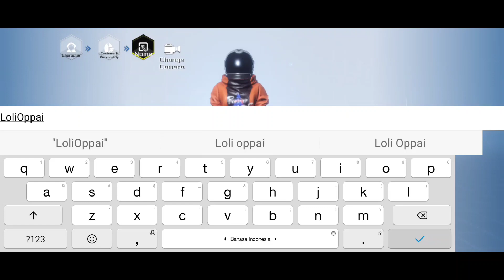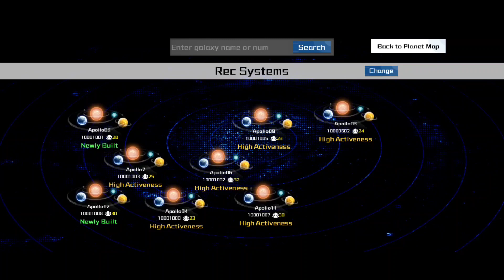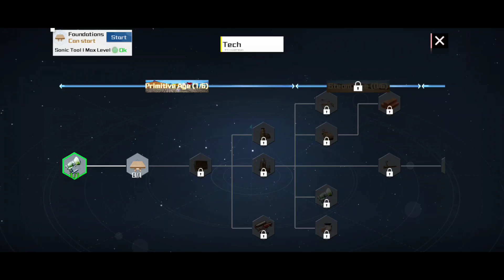Ada Di Playstore - Project Stars Gameplay - Game RPG Multiplayer Sandbox Open World Terbaru 2022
Akhirnya Bahasa Inggris - Star Project Gameplay - Game RPG Multiplayer Sandbox Open World Terbaru

Nama Game : Star Project
Size : 2gb

kecil